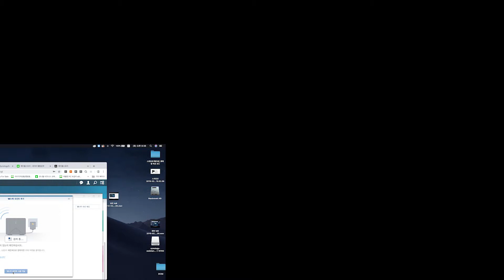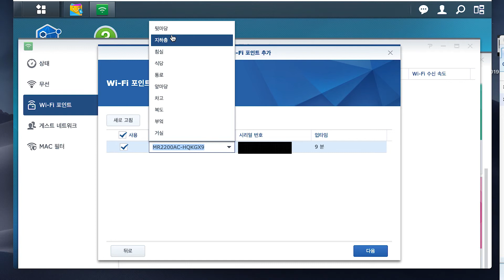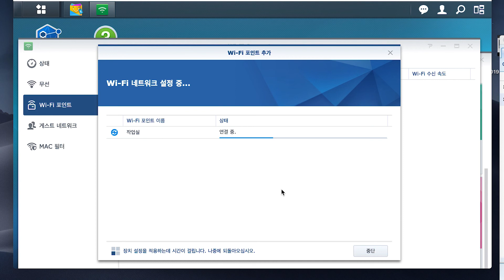synology rt2600ac + MR2200ac